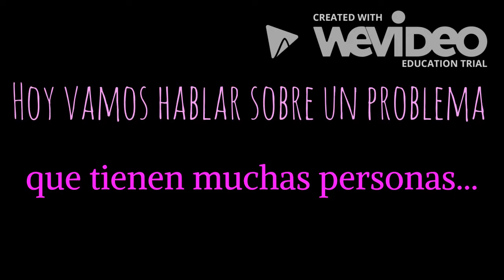Un comercio justo y un consumo responsable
Si combinamos el comercio justo con un consumo responsable, podemos conseguir diariamente dar pasos hacia la igualdad.

CDP San José Obrero
Festival de Clipmetrajes de Manos Unidas